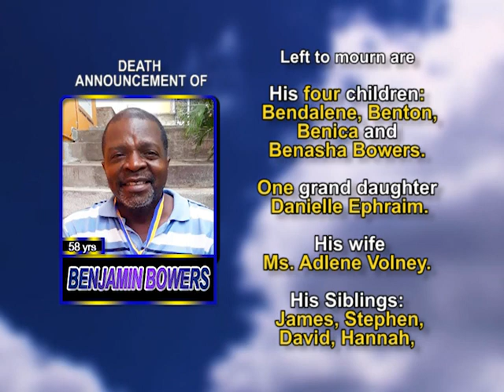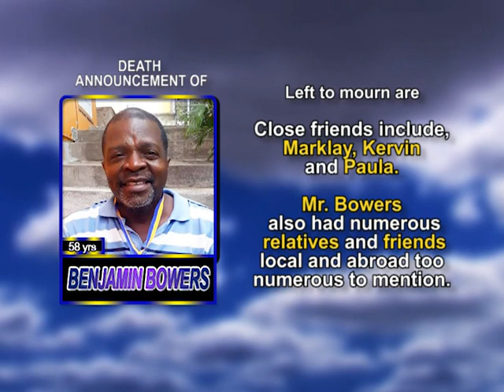Benjamin Bowers long